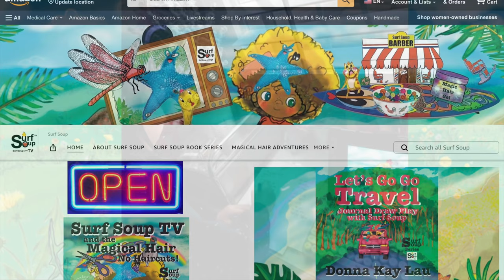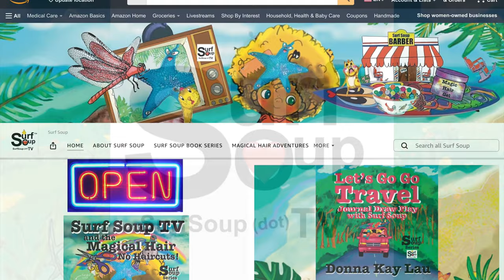Meet EggOh: The Fluffiest Star of Surf Soup TV!-Surf Soup Book Series & Cartoon Donna Kay Lau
📚 Hey there, pals! EggOh here, the one and only star of the Surf Soup series! 🌊 You know, I'm not just your average half-rooster, half-peacock. Oh no, I'm the fluffiest, most adventurous critter you'll ever meet! And guess what? I've got not one, but TWO amazing books all about my thrilling escapades!
🎉 That's right, folks! "Winnie the Pooh and EggOh Too!" and "EggOh Too! Broadcasting Love" are the talk of the town! And who better to star in these fantastic tales than yours truly, EggOh? I mean, come on, I'm practically a legend in Surf Soup!
💪 When I'm not busy catching waves or spreading love across the island, you can find me indulging in my favorite pastime: tasting everything in sight! Variety is the spice of life, you know, and I'm not afraid to try new things. Why, I've even tasted a piano once! Talk about a grand meal!
📺 And let's not forget, I'm not just a book star—I'm also the reigning champion of the Surf Soup TV series! That's right, folks, you can catch me on the small screen, charming audiences with my fluffy feathers and irresistible charm.
🛍️ So what are you waiting for? Dive into the world of Surf Soup with me, EggOh, and grab your copies of my books today! Available for purchase at your favorite stores and, of course, on Amazon. Trust me, you won't want to miss out on the EggOh adventures! 🐣✨

Surf Soup Shop